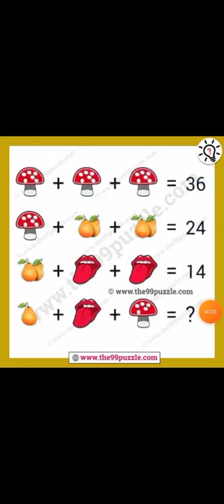This puzzle is for for your iq test || genius math puzzle riddle for you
एनसीईआरटी solution for class 8 maths
euler math toolbox
zmath
kotlin math
photomath windows
dmsb math
photomath mac
mathway web
algebra matematika
lgamma
python deg to rad
le mathematique
math lib python
mathematiques modernes
math python pi
math cas
math microsoft pc
pi math python
microsoft math pc
photomath microsoft
pi python math
draw io math
stackmath
mathtype 5.0
mathgeo
delphi math
vektor algebra
ngo math
laurent fargues math